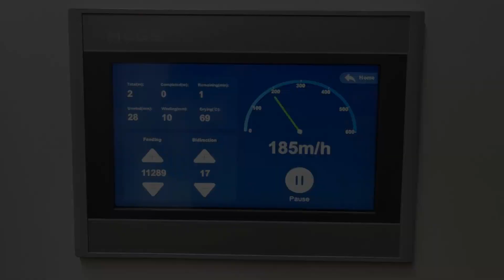Model Xs Plus - sublimation printer from Atexco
Więcej informacji:
lub
Odwiedź nas w showroom w Rzgowie:
Biznes Park
ul. Pabianicka 71/77
95-030 Rzgów

or
Visit us in the showroom at Rzgowie:
Biznes Park
ul. Pabianicka 71/77
95-030 Rzgów